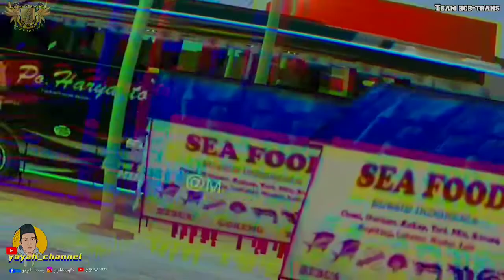Rutinitas Team hcb-trans